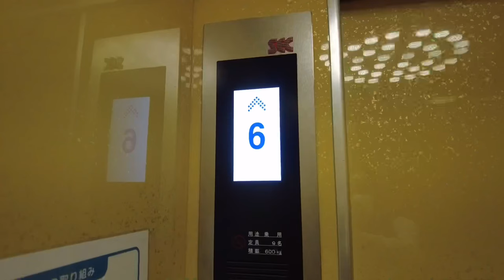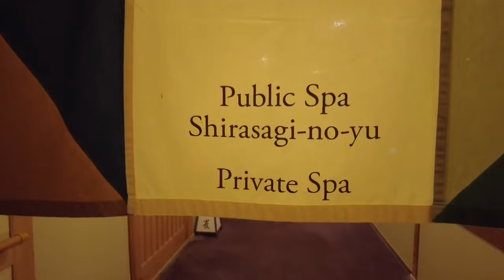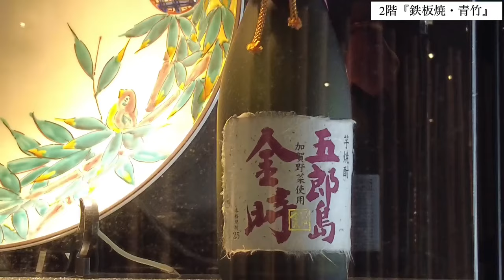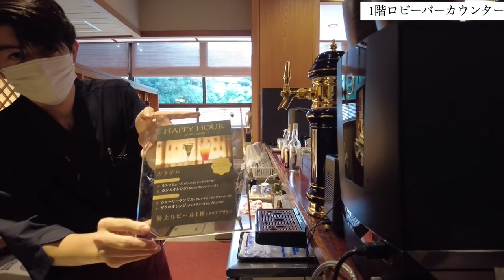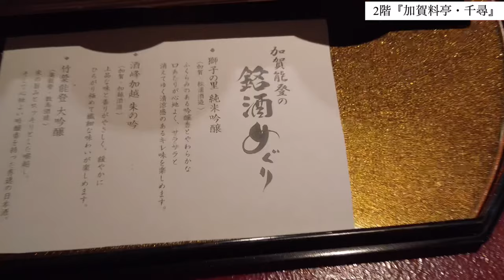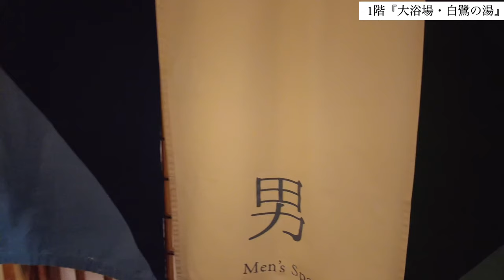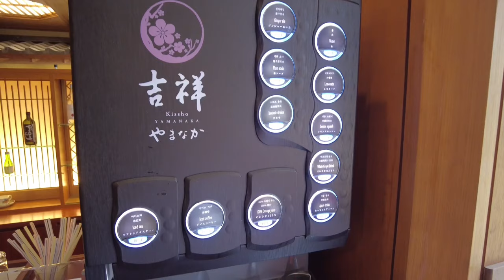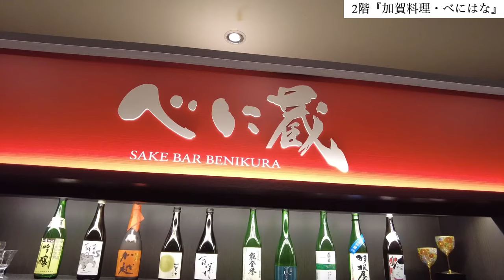ほっと石川【吉祥やまなか】〜露天風呂付き客室『華』〜ぶらり旅日記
石川県内の観光スポット、温泉などを中心に地元なら
ではの情報を配信していく【ほっと石川ぶらり旅日記】
今回は創業15周年を迎えた山中温泉『吉祥やまなか』の
豪華なお部屋である露天風呂付き客室『華』に宿泊して
お湯とスイーツ、加賀能登料理に美味しい地酒を存分に
堪能してきました。

ご紹介する『華』というお部屋にはさまざまなサービス
が盛り込まれていまして、小松空港又は加賀温泉駅まで
特別車両による（一般の送迎バスではない）送迎やウエ
ルカム地酒、冷蔵庫内全て（フルーツ付き）無料サービ
ス、お食事処『千尋』での加賀能登会席、客室露天風呂
にはロクシタン等々の「おもてなし」がございます♫

また、その他の宿泊客にもウエルカムスイーツ（パンケー
キ＆ドリンク）サービスや貸切露天風呂・貸切風呂無料サ
ービスなど「12のおもてなし」があり真心のこもった「お
もてなし」を受ける事ができます。

優雅で静寂に包まれた宿『吉祥やまなか』に宿泊してみては

皆さんの旅の参考になれば幸いです！

チャプター
00:00 オープニング
00:15 正面玄関～1階ロビー
00:44 露天風呂付き客室【華】707号室
05:13 貸切露天風呂【一笑】
06:52 鉄板焼・青竹でパンケーキ
09:05 1階足湯＆大浴場【菊の湯】
09:55 1階バーカウンターでビール（無料）
12:57 客室で日本酒【獅子の里】（無料）
14:12 2階【加賀料亭・千尋】の個室で夕食
20:38 1階ロビーで山中節の鑑賞＆加賀プリン
25:02 2階【加賀料亭・千尋】の個室で朝食
27:34 2階【加賀料理・べにはな】日本酒サーバー
28:01 エンディング